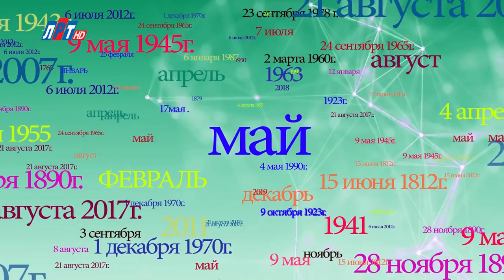"Дата" - 22 мая